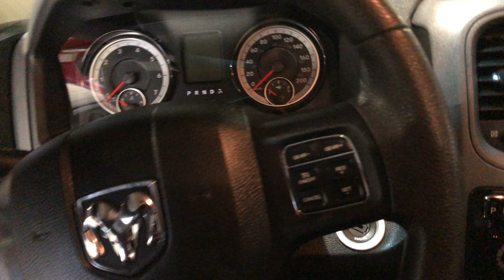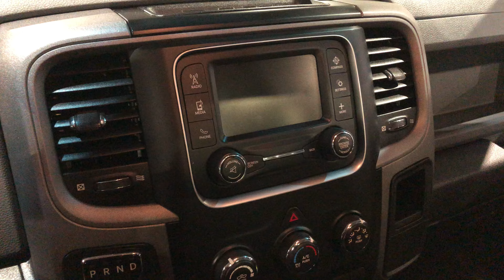Your 2018 Ram 1500 4WD Regcab Express!